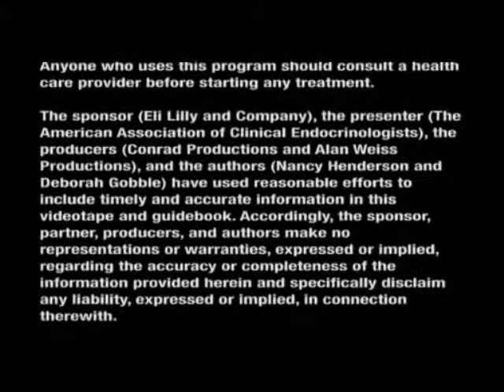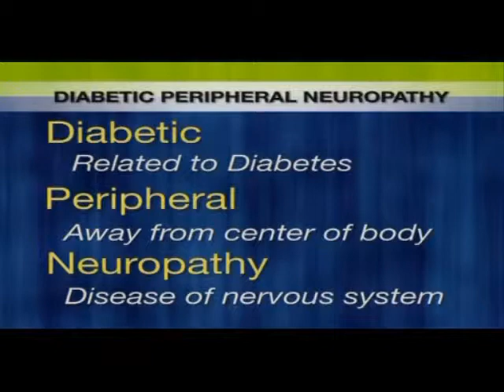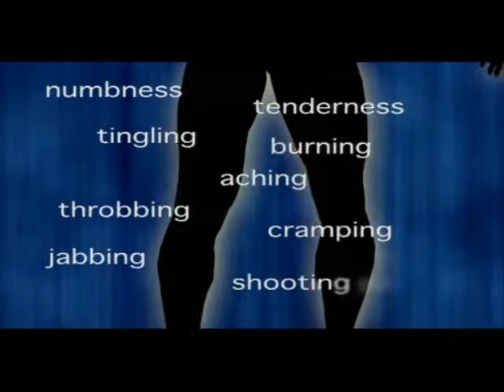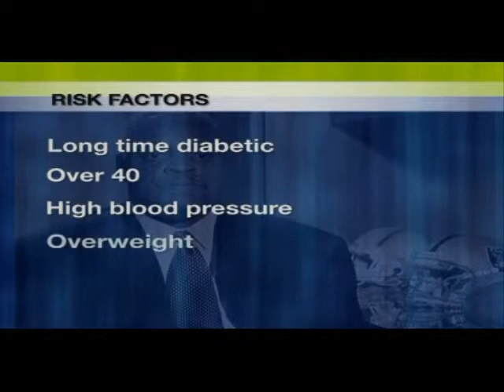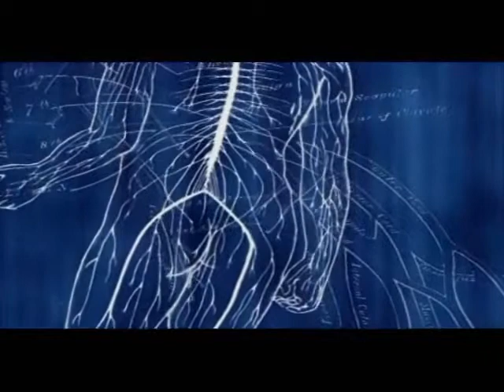Managing Diabetic Nerve Pain Part 1